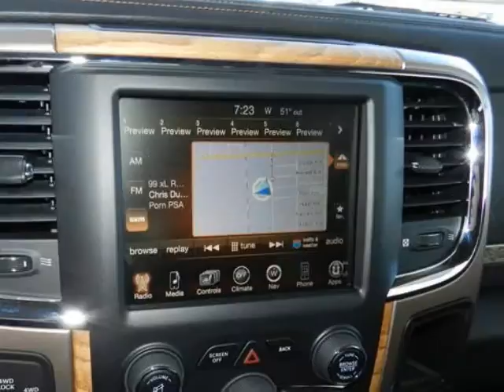2013 RAM 1500 Mcalester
Hoyte Dodge RAM Chrysler Jeep is proud to offer McAlester Ok this 2013 RAM 1500 4WD Crew Cab 140.5" Laramie Longhorn Edition.

2300 N. HWY 75